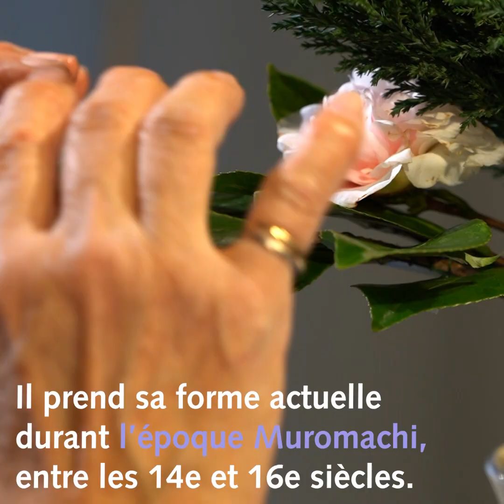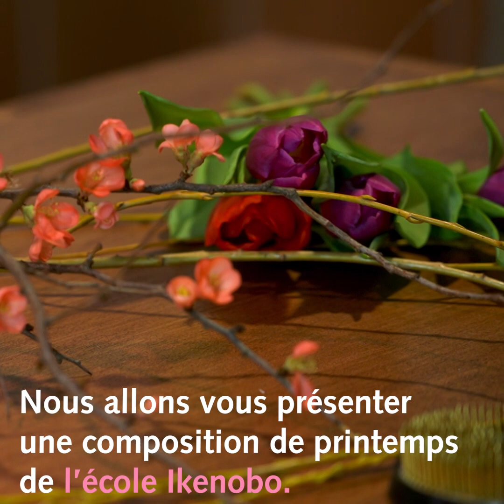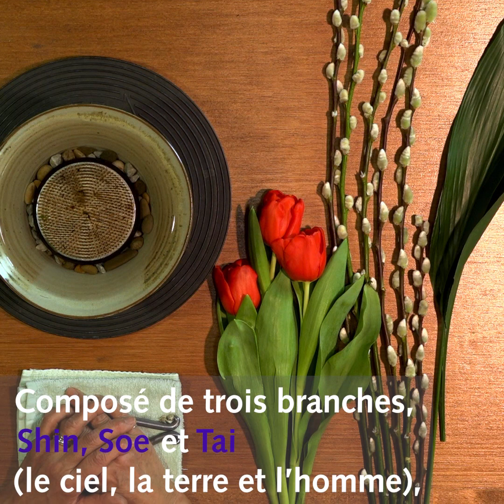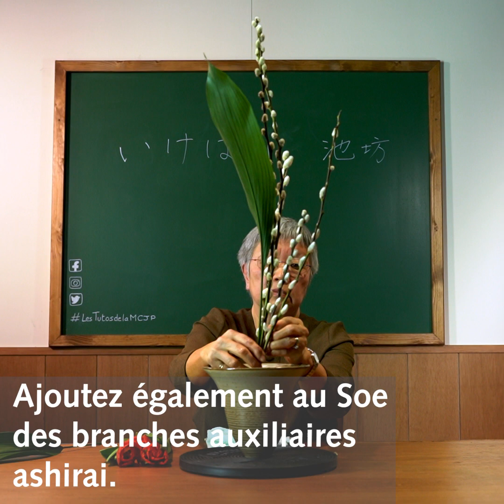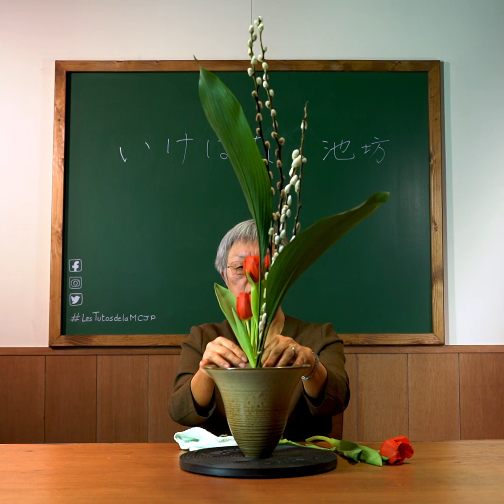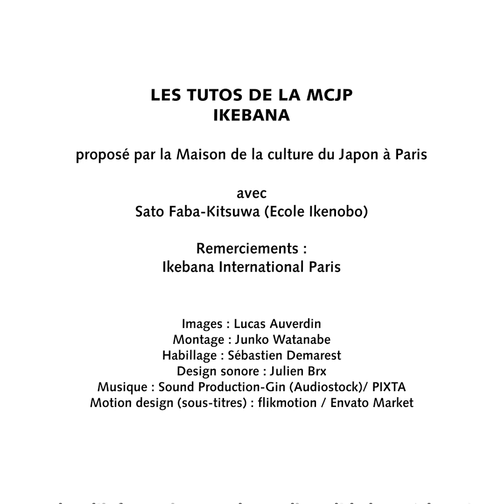Les tutos de la MCJP : Ikebana - Ecole Ikenobo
A l'occasion du "hina matsuri", fête traditionnelle ayant lieu chaque année le 3 mars et célébrant les petites filles, nous vous proposons de découvrir l'art de l'ikebana. Parmi les trois écoles représentées à la MCJP, Sato Faba-Kitsuwa, professeure de l'école Ikenobo, évoque l'histoire de cet art de l'arrangement floral japonais et sa philosophie. En réalisant une composition de saison, elle nous dévoile les principes fondamentaux qui président à la création d'un ikebana parfaitement harmonieux.